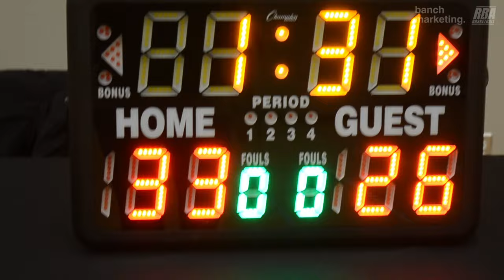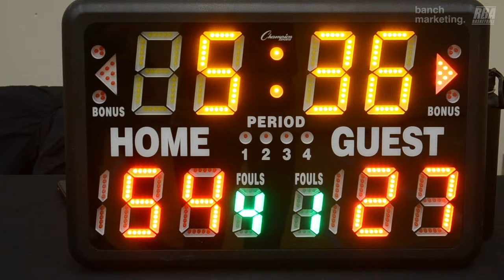2024 Burnaby Winter Comp - Burna Boys vs Moody Goonies - Roundball BC Mens Basketball League